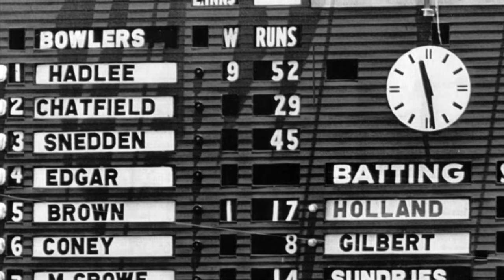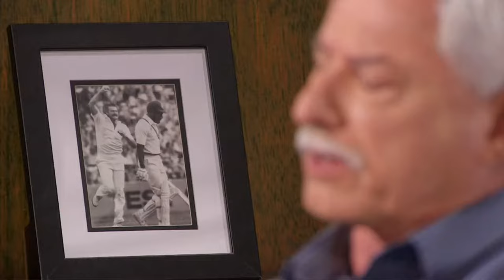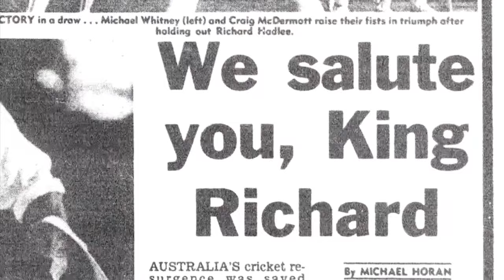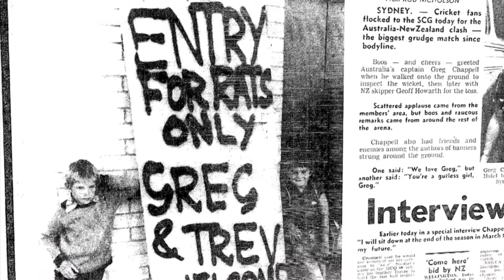Cricket Legend - Richard Hadlee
Robert 'Crash' Craddock speaks to former NZ legend Richard Hadlee about his career